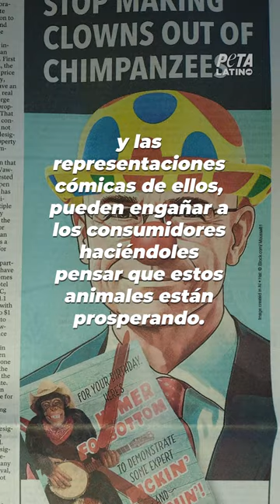¡VICTORIA! Tras el impulso de PETA, Hallmark prohíbe tarjetas degradantes de chimpancés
Victoria para los grandes simios 🎉 ¡por fin acabaron los días de @Hallmark de lucrar con imágenes que representan mal a los simios!

Los animales no son nuestros para experimentar, comer, vestir, usar para el entretenimiento ni abusar de ellos en ninguna forma